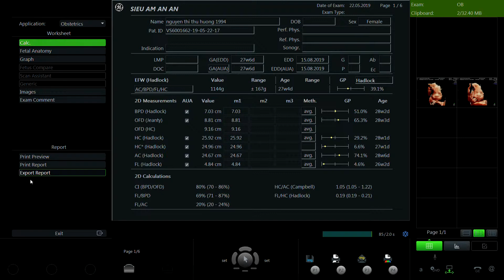NGUYỄN THỊ THU HƯƠNG